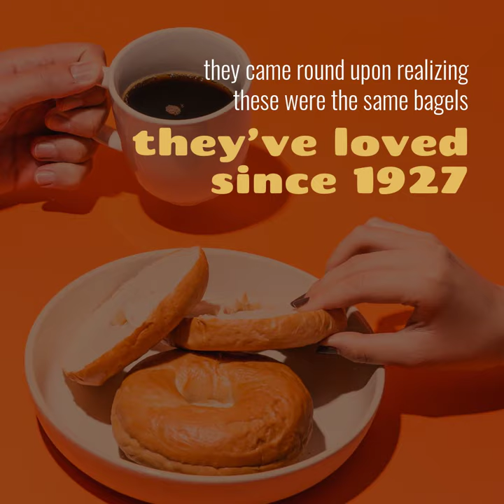National Bagelfest Day Video Template (Editable)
Edit this video with Biteable, the world's simplest video maker. Customize text, images, and colors within minutes. Hit this link to start editing now

Show your appreciation for this classic and delicious ring of bread.

Over 100 years ago, Polish-Jewish immigrants started bringing bagels to the US. Bagel bakeries took off across New York. Then, in the 60s, the game changed. Bagel maker Daniel Thompson invented the bagel maker which helped them gain popularity across America. This was complemented by bagel baker Harry Lender who pioneered the frozen bagel. Harry Lender’s son Murray took over the family business and with his new position of responsibility, founded National Bagelfest Day in 1986.

Celebrate all things bagel with this template. Put it on your feed and get your audience liking, commenting and sharing their favorite bagel recipe (everyone has one).

Usage: Instagram, Facebook, Twitter